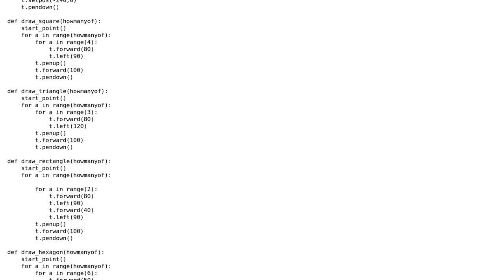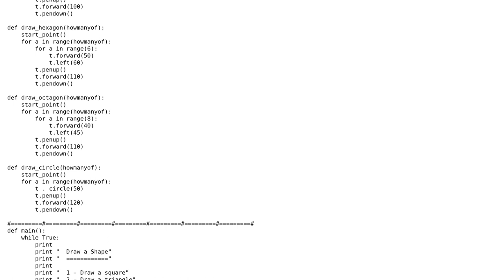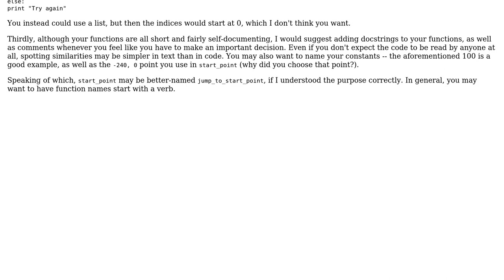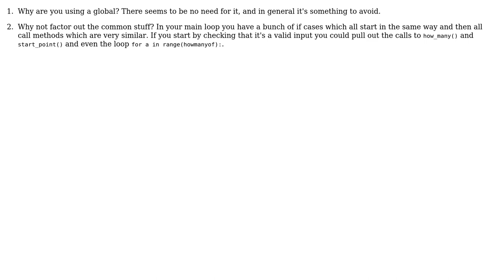Code Review: Menu system and Turtle (2 Solutions!!)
Code Review: Menu system and Turtle

With thanks & praise to God, and with thanks to the many people who have made this project possible! | Content (except music & images) licensed under CC BY-SA | Music | Images & others | With thanks to user Peter Taylor user Jamal user eMRe user Anton Golov and the Stack Exchange Network Trademarks are property of their respective owners. You are responsible for your own actions.